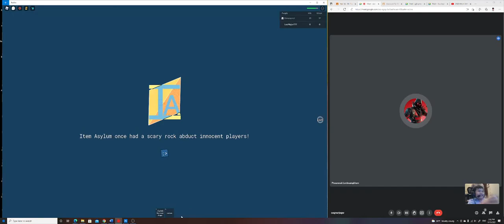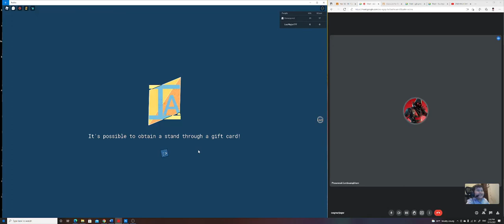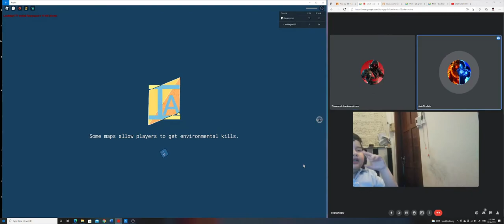Leo's Roblox Play with friends